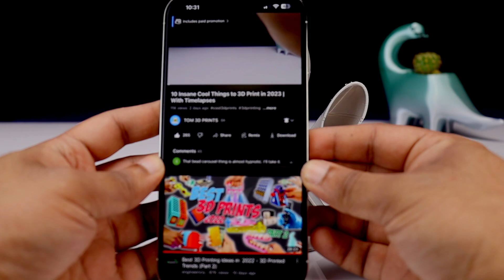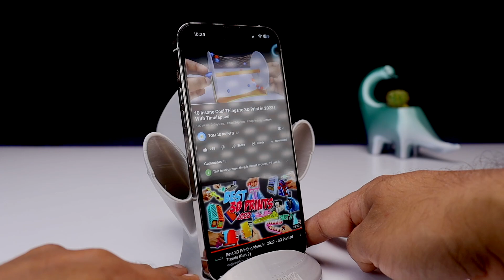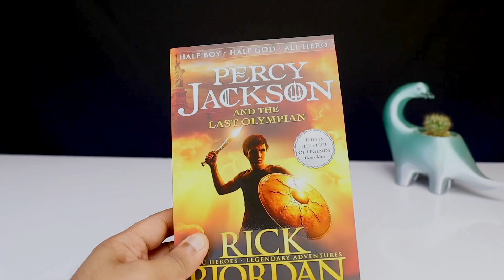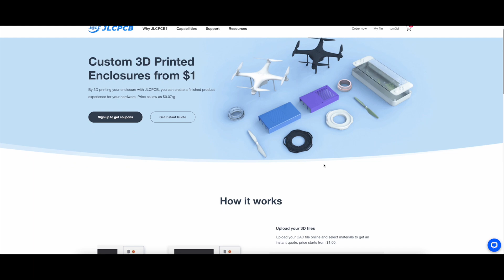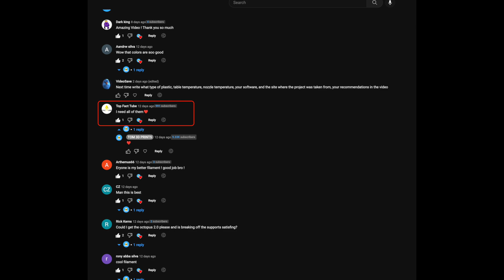Articulated 3D Printing With Timelapse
In this episode, I will be showcasing Articulated 3D Printing With Timelapse

Your support is truly appreciated and helps me to create even more attractive content. Thank you so much for your support. ❤️

Ender 3 V2
FOKOOS Odin-5 F3

MY STUDIO SETUP:

Camera 1
Camera 2
Light 1
Light 2
Filament Dryer

FILAMENTS I used most 👇

Silk Rainbow Multicoloured
Silk Shine Purple
PLA Blue
Shiny Silk PLA

00:00 Intro
00:09 GROOVI MONSTER
01:10 Keepitcrab
01:59 SEA DRAGON ARTICULATED
03:07 Squished! bookmark
03:49 JLC
04:29 Wind up teeth
05:02 Samurai figures
05:41 IMPERIAL DRAGON
06:10 Halloween Pumpkin Spider
07:29 WINNER